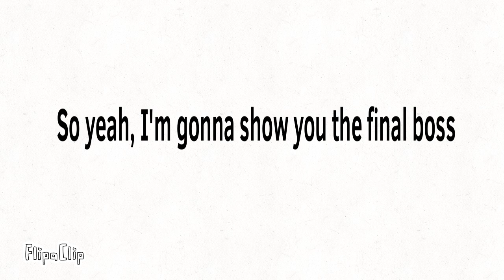P1 dandy world tutorial